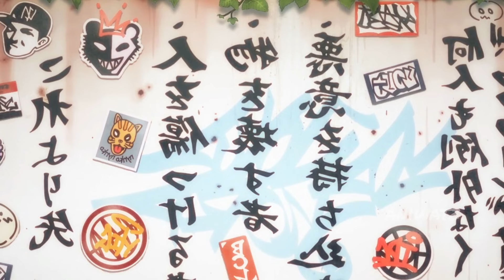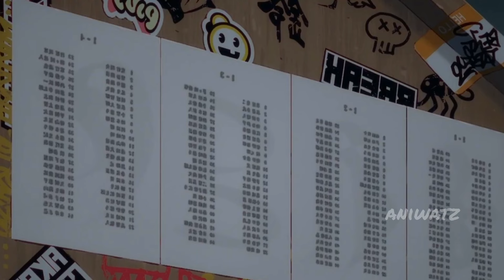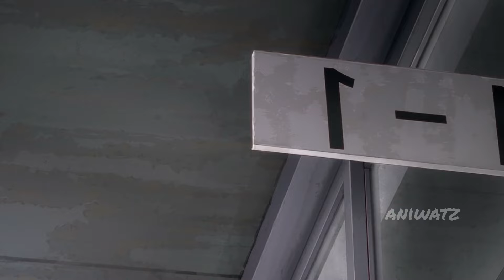He's Only Interested in Fight That why Joined New School To Beat All The Strongest Fighter [2]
00:00 Episode 01
11:37 Episode 02